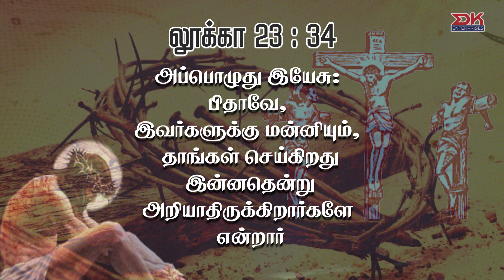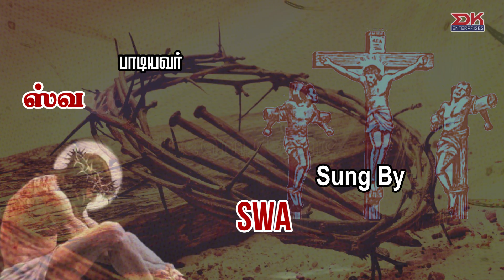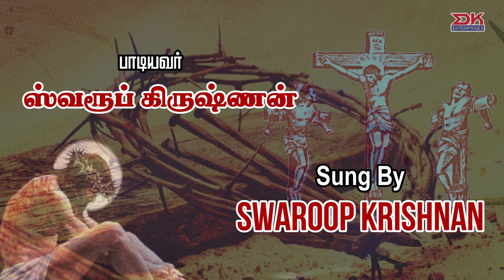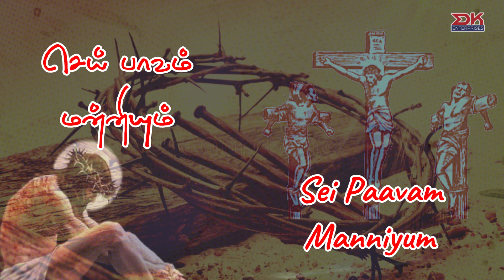Koor Aani Thegam Paaya | New Tamil Calvary Song | Swaroop Krishnan | A.Jothibass | Thaagamaaneero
Song : Koor Aani Thegam Paaya
Album : Thaagamaaneero
Lyrics : Kaiprathi Paadalgal
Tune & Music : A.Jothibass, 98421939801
Sung by : Swaroop Krishnan
Mixing & Mastering : Jovitha Digital,  Nellai
Lyric Video : Digital Knight Studios
Digital on : D.K.Enterprises
Produced by :D.Karthikeyan

கூர் ஆணி தேகம் பாய
Koor Aanni Thaekam Paaya
மா வேதனைப்பட்டார்
Maa Vaethanai Pattar
பிதாவே, இவர்கட்கு
Pithaavae, Ivarkatku
மன்னிப்பீயும் என்றார்
Mannippeeyum Endraar

தம் ரத்தம் சிந்தினோரை
Tham Raththam Sinthinorai
நல் மீட்பர் நிந்தியார்;
Nal Meetpar Ninthiyaar;
மா தெய்வ நேசத்தோடு
Maa Thieva Naesaththodu
இவ்வாறு ஜெபித்தார்
Ivvaaru Jebiththaar

எனக்கே அவ்வுருக்கம்
Enakkae Avvurukkam
எனக்கே அச்செபம்;
Enakkae Achchepam;
அவ்வித மன்னிப்பையே
Avvitha Mannippaiyae
எனக்கும் அருளும்.
Enakkum Arulum

நீர் சிலுவையில் சாக
Neer Siluvaiyil Saaga
செய்ததென் அகந்தை;
Seithathen Aganthai;
கடாவினேன், இயேசுவே,
Kadaavinaen, Yesuvae,
நானுங் கூர் ஆணியை.
Naanung Koor Aanniyai.

உம் சாந்தக் கண்டிதத்தை
Um Saanthak Kanndidhaththai
நான் நித்தம் இகழ்ந்தேன்;
Naan Niththam Igalnthaen;
எனக்கும் மன்னிப்பீயும்,
Enakkum Mannippeeyum,
எண்ணாமல் நான் செய்தேன்
Ennnnaamal Naan Seythaen.

ஆ, இன்ப நேச ஆழி!
Aa, Inba Nesa Aazhi!
ஆ, திவ்விய உருக்கம்!
Aa, Dhiviya Urukkam!
நிந்திப்போர் அறியாமல்
Ninthippor Ariyaamal
செய் பாவம் மன்னியும்.
Sei Paavam Manniyum